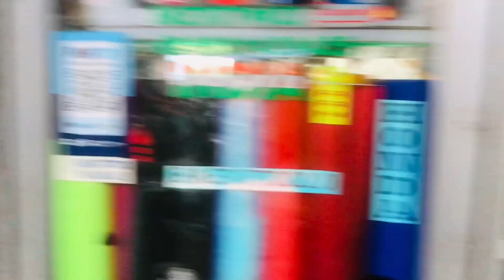Bike Ki Exhaust Nikal Gaya 😨 || Boys Reactions On Pulser Exhaust 🤩Pulser 150 Akrapovic System 😬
Bike Ki Exhaust Nikal Gaya 😨 || Police Pakre Ga Kaya Loud Exhaust ⁉️ Pulser 150 Akrapovic System 😬

       🔰 My moto Vloging setup 🔰

Bike - Bajaj Pulser 150

Helmet - Zora

Editing app - vita app

Editor - mr_rohan digital vlog